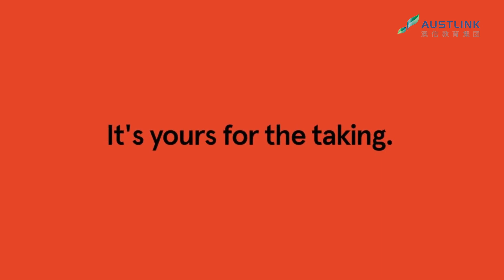悉大Local学长学习生活经验大分享！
当当当当！今天，我们迎来了悉大帅气的Local学长Angus，作为一个澳大利亚人，他有什么学习生活的体验呢？他和中国又有什么样的缘分呢？~
更多相关问题欢迎添加学长微信：austlinkedu13
澳信是澳洲各大名校官方一级代理，在澳洲各大学学校官网都可以找到我们哟【Austlink】